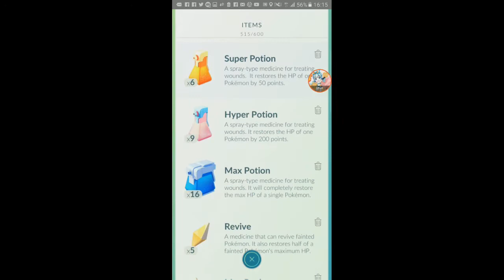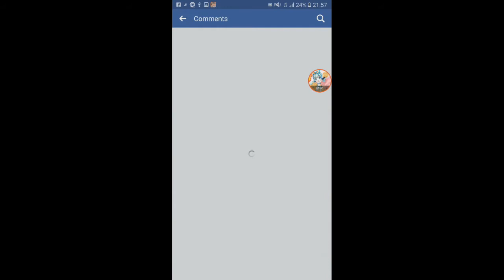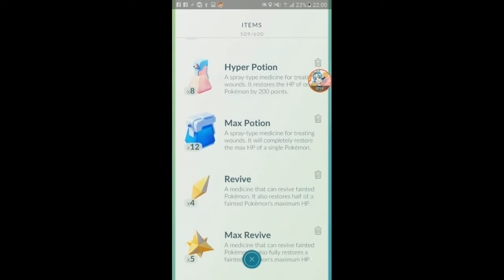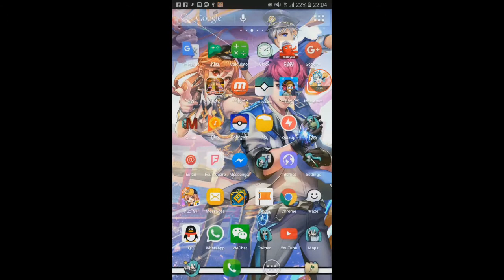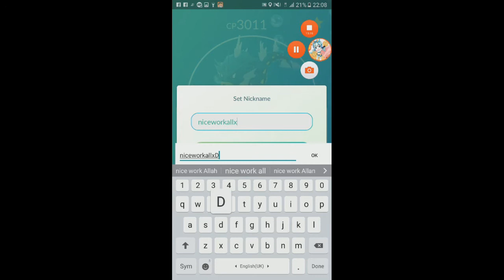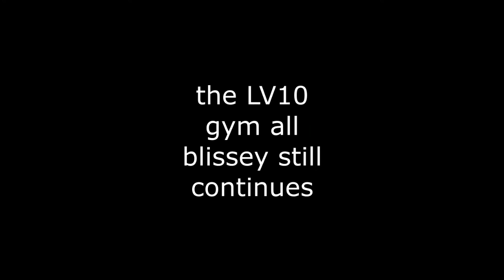The LV10 All Blissey Gyms Invasion? 【Pokemon GO】【#35】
26 April in the morning almost every single gym in Johor Bahru were changed to Instinct Lv10 gym with all Blisseys. (group team/multiple account spoof?) idk

tried to fight back by slowly taking down them but.
looks like they'll come back and take over all the gyms again

also they build a LV10 gym all blissey in just '3-5 MINUTES'.
bubblestrat strategy using 50 cp gastly to quickly build the gym, and all 10 people placed all Blissey on every slot.